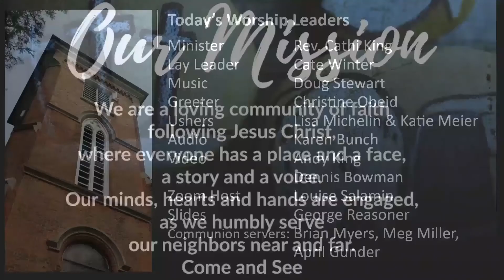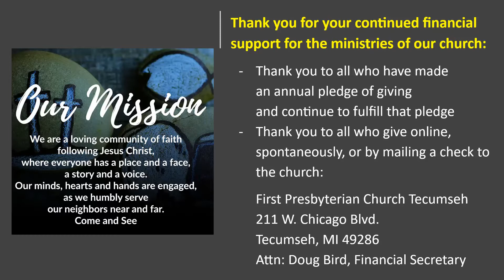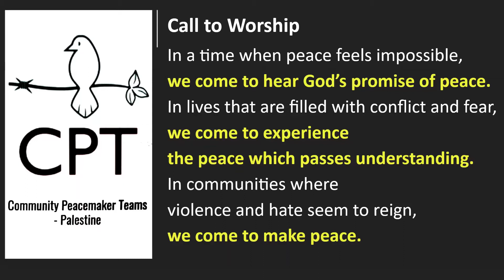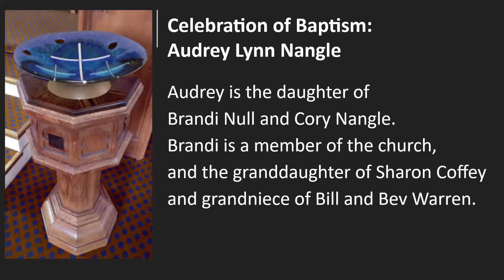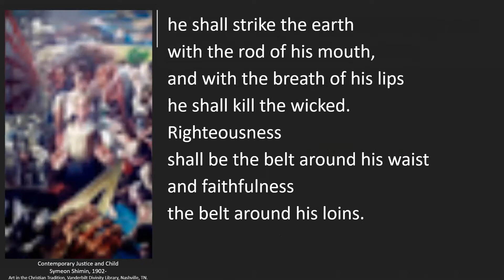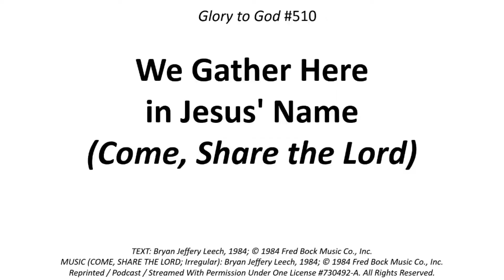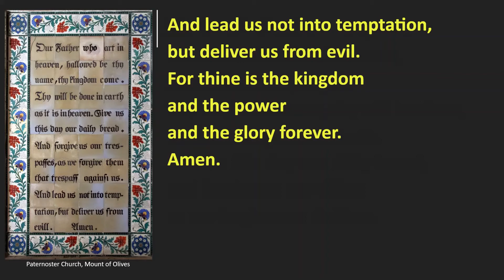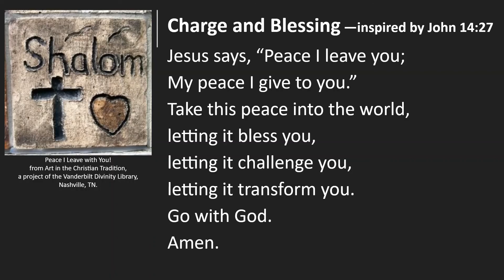September 4, 2022, Sunday Worship service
September 4, 2022, Sunday Worship service at the First Presbyterian Church of Tecumseh, MI.